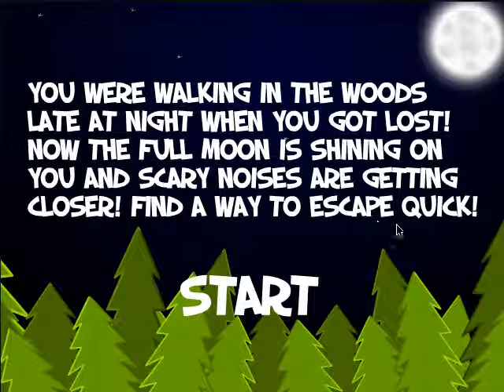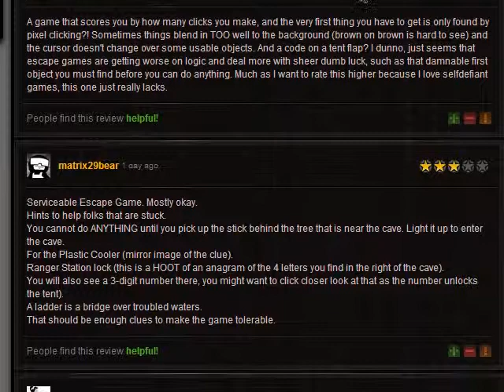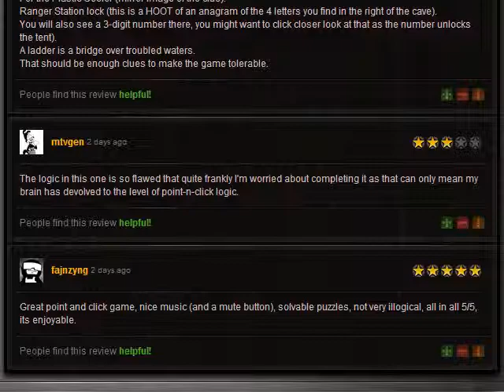Escape From Combination Lock State Park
A fan Retsufrash of sorts, wherein Protractor Ninja and I wander around an allegedly spooky campground while solving dumb puzzles.